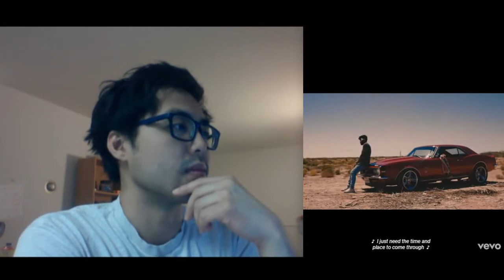Khalid - Location | Deaf YouTuber Reacts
a pretty chill song and the lyrics make it pretty obvious about what it is about. i am interested to listen more of khalid's music but i also want to watch some remaining songs by billie eilish.